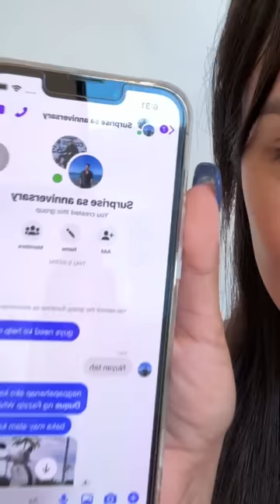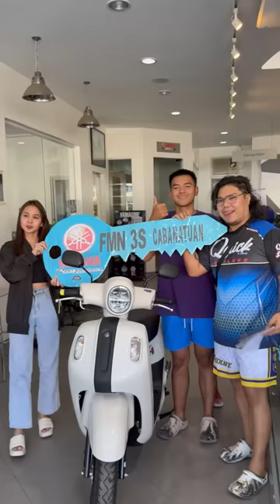SURPRESANG MOTOR PARA KAY GEYBIN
Official links for the shirts (SERGE Apparel): ⬇⬇⬇
"Tiktok Shop"